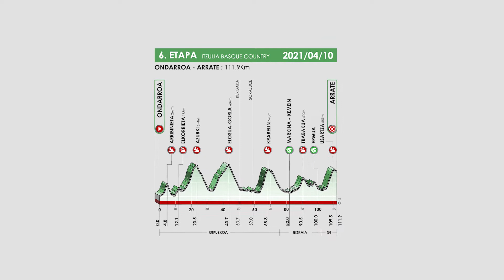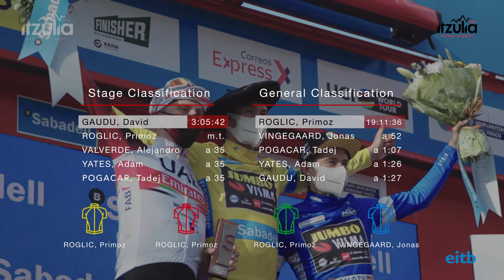RESUMEN ETAPA 6 ITZULIA 2021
🤩 Etapa hau behin eta berriro ikusteko da. Momentuz, laburpena uzten dizugu hemen.

🔥La etapa de hoy es para verla una y otra vez. Aquí os dejamos el resumen de un día mágico en Arrate.